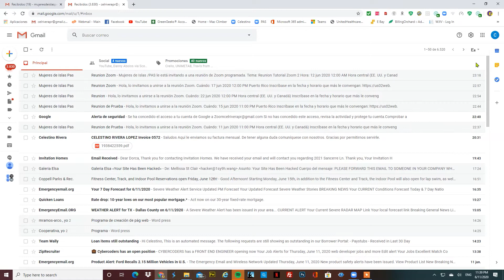unirnos por calendario